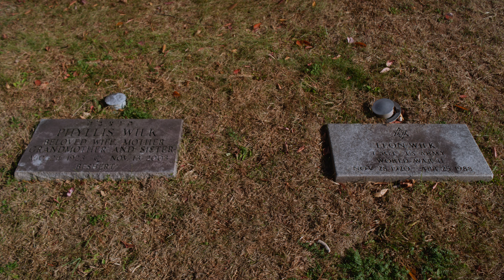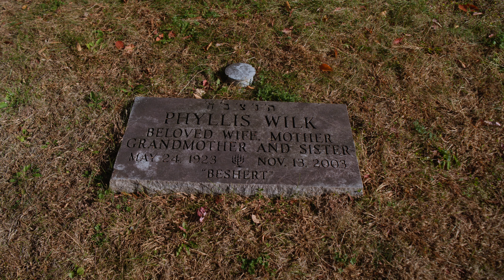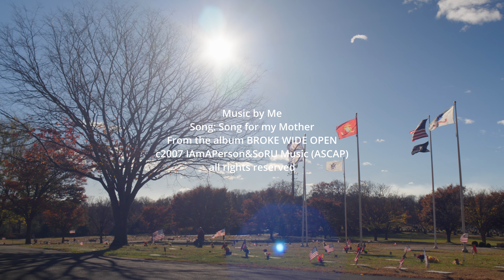A video for my mother.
My mother has been gone 21 years on November 13th. Is that even possible? My annual visit to her gravesite. A short film, shot on my Panasonic S5 with a Minolta Telesor 28mm f/2.8 vintage lens.

Song: Song for my Mother
(From the album BROKE WIDE OPEN)
c2007 IAmAPerson&SoRU Music

  / rockwilk

Please watch my first film, shot entirely on my LG V40 smartphone, all alone, by myself, during the pandemic, called The Center of Distance,

All my info:
My cameras: Panasonic Lumix S5, Panasonic Lumix GH5
My lenses: Sigma 28-70 f/2.8, Minolta Telesor 28mm f/2.8, Minolta MC Rokkor PG 50mm f/1.4, Minolta MC W Rokkor HG 35mm f/2.8, Helios 44-2 58mm f/2, Sirui 35mm f/1.8 anamorphic, Sirui 75mm f/1.8 anamorphic, Ttartisans 17mm f/1.4 micro 4/3, Meike 35mm f/1.4 micro 4/3.
My gimbals: Zhiyun Weebill S, and Hohem iSteadyX
My lavalier mic: Purple Panda
Shotgun mic: Boya MM1
Audio recorder: Zoom H1n (the red one)
Wireless audio: Hollyland Lark Max
My phones, used for both video and audio: LG V20, V30, V40 and V60. iPhone SE 2020
My lights: Pixel RGB (2), and AMZdeal light wand (a stick light)
My tripods: K&F Concept T254A8, Neewer 75" for my Pixel RGB light, Mactrem 62.5" and Victiv 72", PGYTECH Mantispod
ND filters: K&F variable filters for my lenses, and a 37mm variable for my phone, and Neewer ND2, ND4 and ND8 and variable ND2-400 (all 37mm for my phone),
Desktop computer: Mac M2 Studio, (upgraded graphics and SSD), Glyph external thunderbolt ssd's in multitudes, Samsung 2TB T7, LG 27UL650 monitor
Davinci Resolve studio version for editing on my computers

Brooklyn Quartet mini series, winner of Best Filmed Theatre at the Lonely Wolf International Film Festival:

If you'd like to learn more about me and all my creative work, head over (you can reach me there)